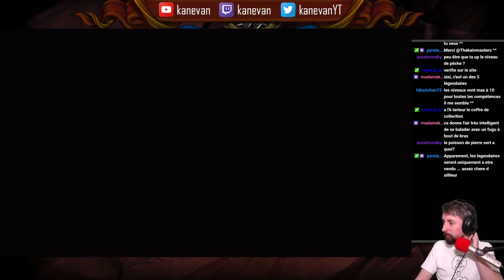[FR] Stardew Valley - Ep 38